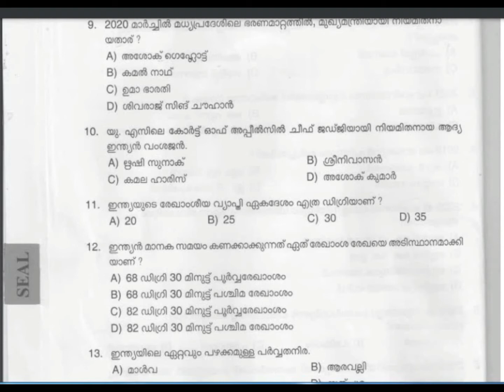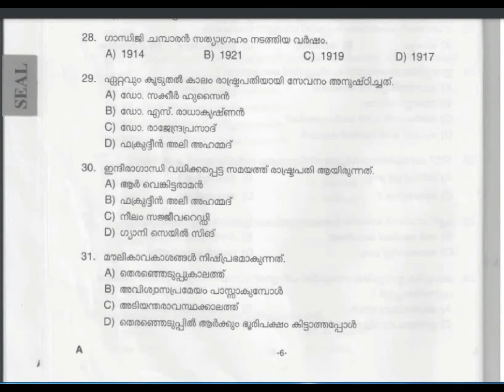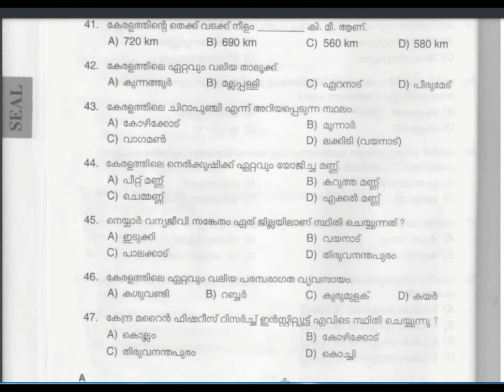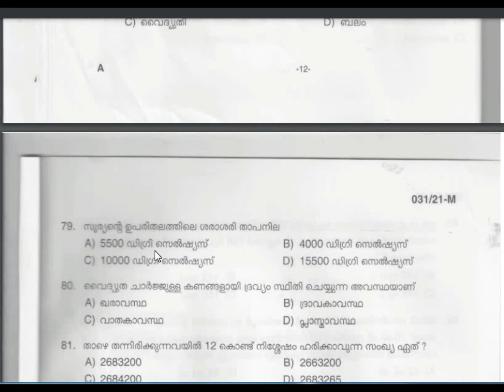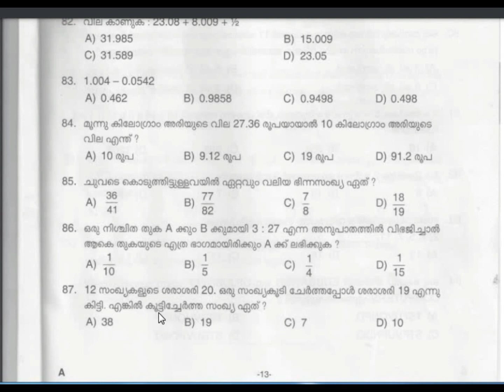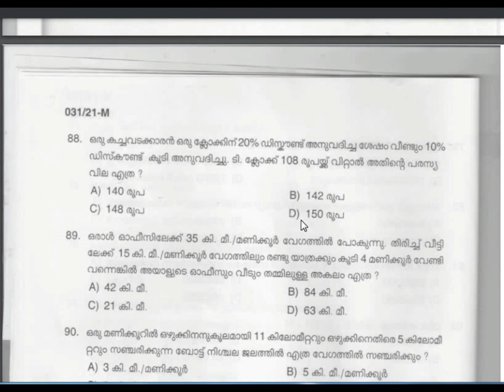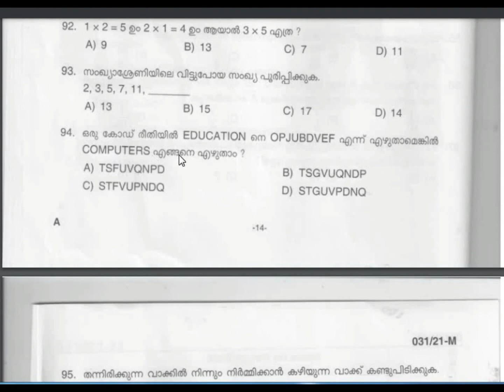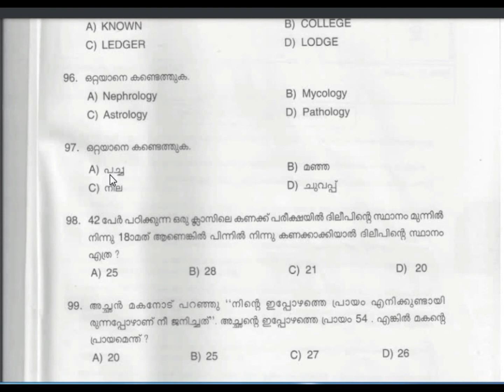Kerala PSC 10th level Preliminary Exam, Stage 3, Questions and Answers. കേരള പി എസ് സി പ്രാഥമികം